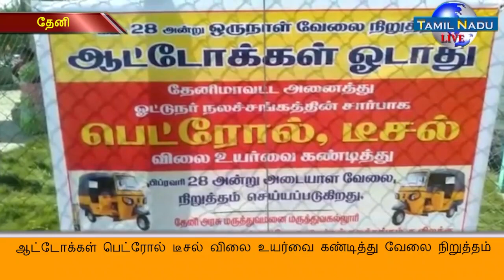ஆட்டோக்கள் பெட்ரோல் டீசல் விலை உயர்வை கண்டித்து வேலை நிறுத்தம்